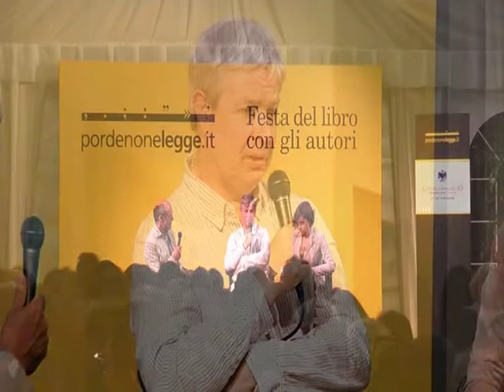Jonathan Coe, Lo specchio dei desideri, 22 settembre 2012.avi